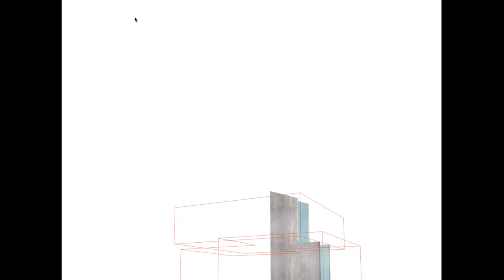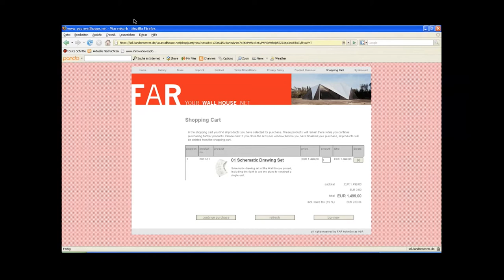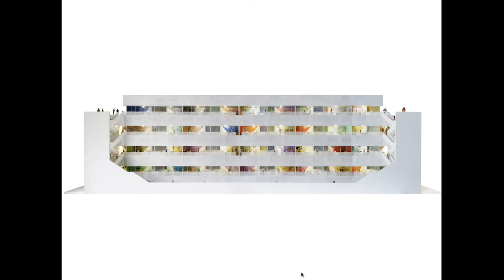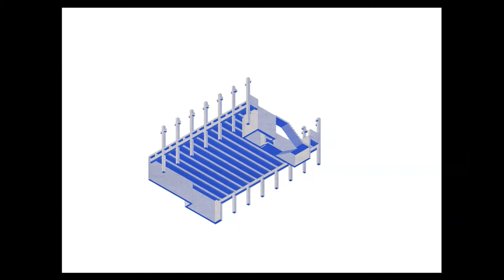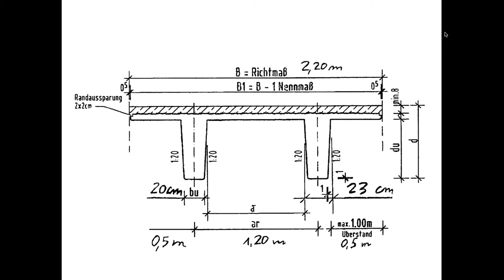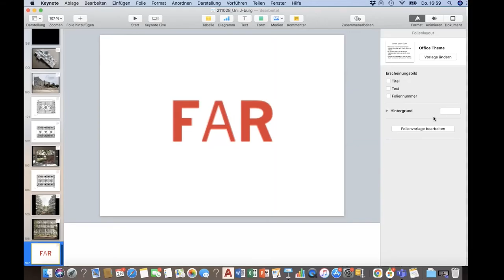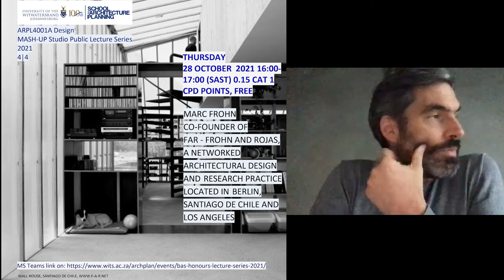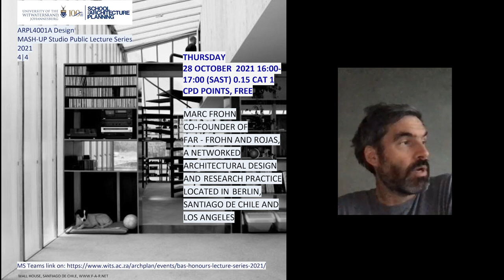2021 BAS Honours Lecture Series “MASH-UP Studio”: 04 Marc Frohn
In 2021, the BAS Honours Lecture Series: MASH-UP Studio featured four guest speakers:
• Tanzeem Razak on the topic of “Housing, Home + Multiplicity of Use”. Tanzeem is a Wits SoAP alumnus and co-founder of Lemon Pebble Architects and Urban Designers, Johannesburg.
• Lwando Xaso on the topic of “Building + Belonging: How Spaces Can Support Community”. Lwando is a human rights lawyer and founder of Including Society, a Johannesburg-based forum established to explore issues of cultural justice, belonging and inclusion.
• Duzan Doepel on the topic of “Beyond Zero: Exploring Resilient Architectural Strategies”. Duzan is a Wits SoAP alumnus and co-founder of Doepelstrijkers, an interdisciplinary design studio for interior, architecture and urban projects, based in Rotterdam.
• Marc Frohn, co-founder of FAR frohn&rojas, a networked architectural design and research practice, located in Belin, Santiago de Chile and Los Angeles.